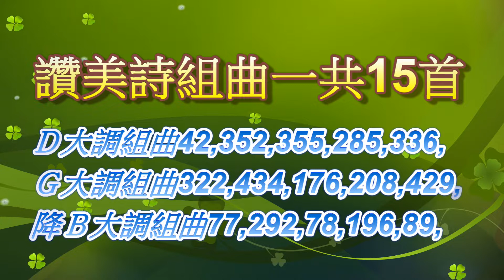常青愛樂團契~讚美詩組曲004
讚美詩組曲 連續手風琴彈奏
Ｄ大調組曲42,352,355,285,336,
Ｇ大調組曲322,434,176,208,429,
降Ｂ大調組曲77,292,78,196,89,